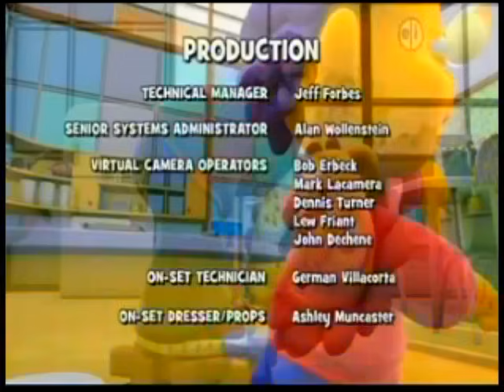PBS Kids Channel Program Break (2017 WNPT-DT3)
Recorded on December 3rd, 2017 at 12:00 P.M. Central Time after Sid the Science Kid and before Bob the Builder.
This break includes:
2.Observe, Compare, and Contrast
3.SId the Science Kid Closing
4.Credits
5.First5 California Funding
6.Boeing Funding
7.Sid the Science Kid Funding
8.Music Video - Let's Take a Vote!
9.PBS Kids Channel ID - Golf